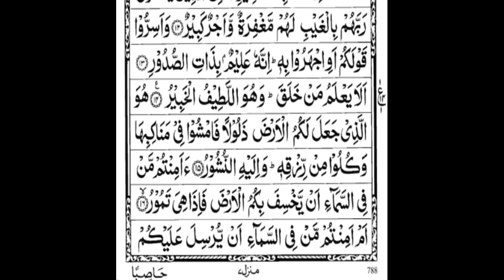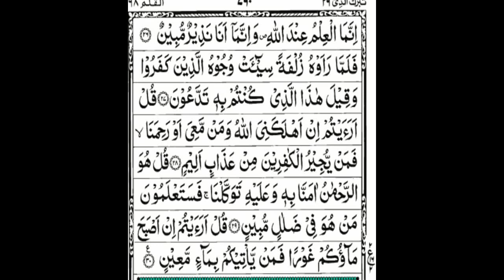SURAH AL-MULK : Beautiful Tilawat by SYED MUZAMMIL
stay Blessed.
Recitation of SURAH AL MULK